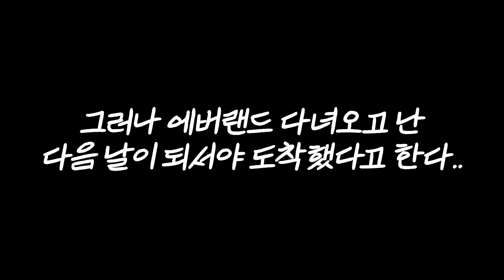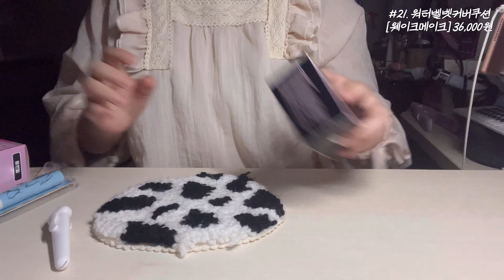💸첫 월급 받고 사고 싶은 거 다 산 4월 이것저것 Unboxing Vlog📦💸| 66-77size 초여름룩북☀️| 테무깡 올리브영 지그재그 에이블리